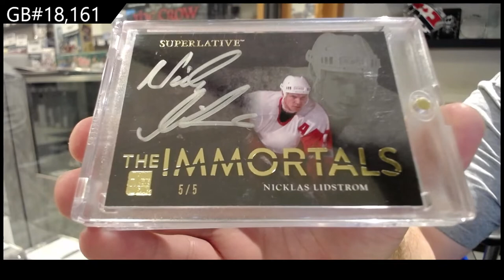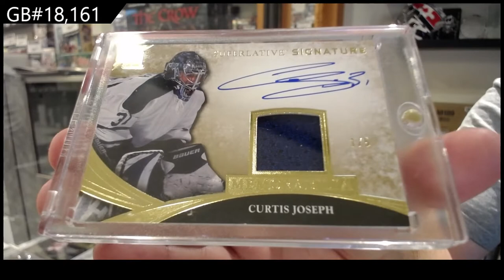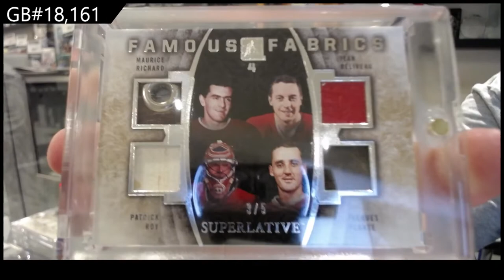2015 ITG Superlative Hockey Box Break - C&C GB #18,161